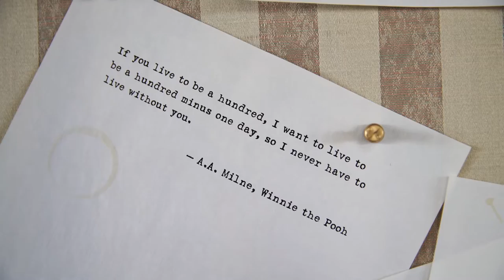MrMrsAQ - "The Big Day" Trailer - Metropolitan Building Wedding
A quick look at the wedding day of Atara & Michael.
Date: Saturday, September 17, 2016
Location: Metropolitan Building, Long Island City
Video by: Staphon Lawrence